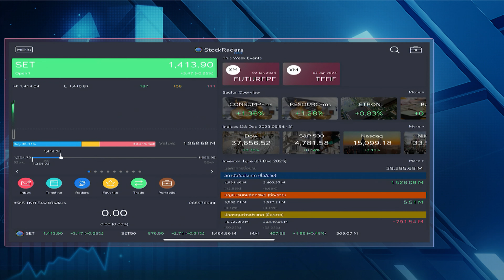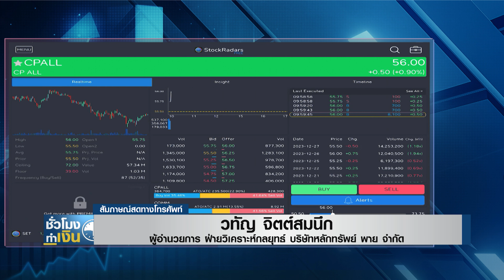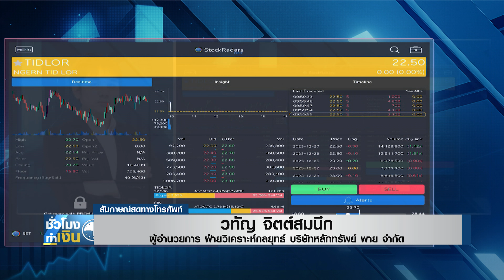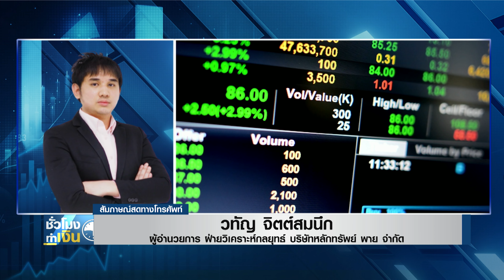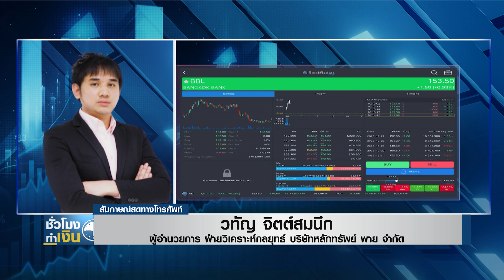หุ้นไทยวันนี้ I TNN ชั่วโมงทำเงิน I 28-12-66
หุ้นไทยวันนี้ I TNN ชั่วโมงทำเงิน I 28-11-66
หุ้นไทยวันนี้กับคุณวทัญ จิตต์สมนึก ผู้อำนวยการ ฝ่ายวิเคราะห์กลยุทธ์ บริษัทหลักทรัพย์ พาย จำกัด